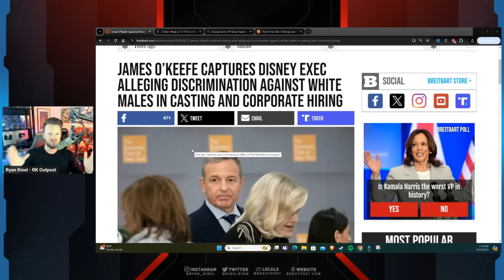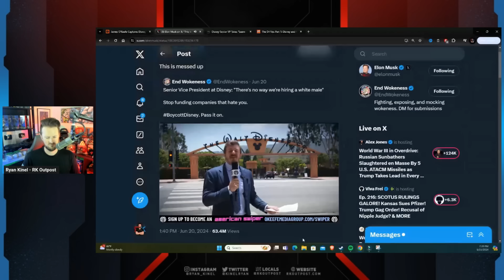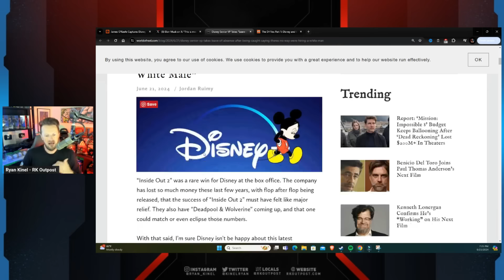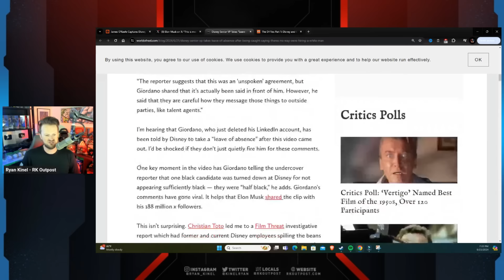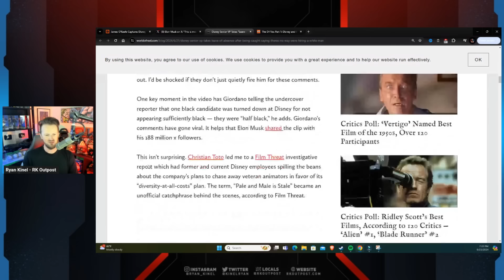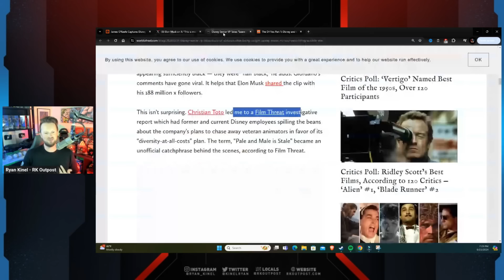Woke Disney Ready To FIRE Executive After Being EXPOSED For Anti-White Racism!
A HUGE thank you to the following Patrons!:
Master Level:

Knight Level:

Mike Jackson -
Saberian Dream –
Rushin Bob -
Padawan Level:
Optimus Prune -
R R -